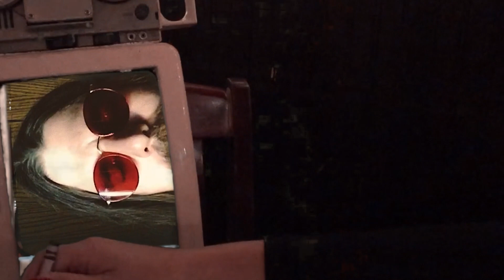Jonathan Wilson - Loving You (Official Video)